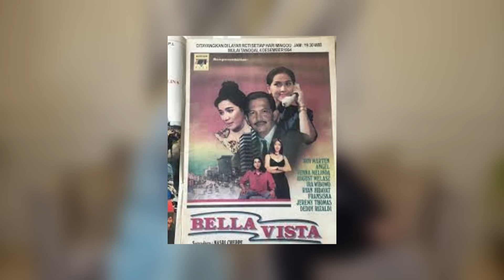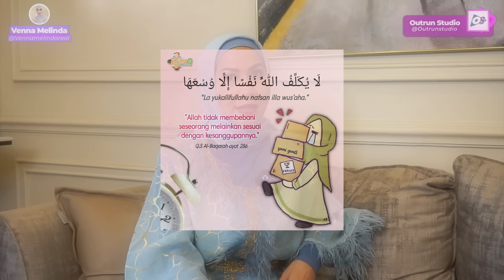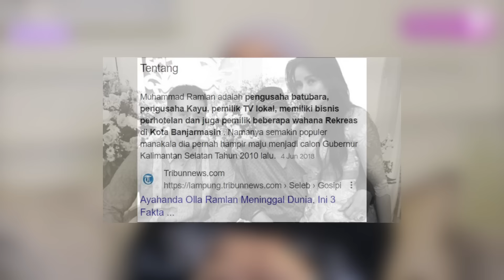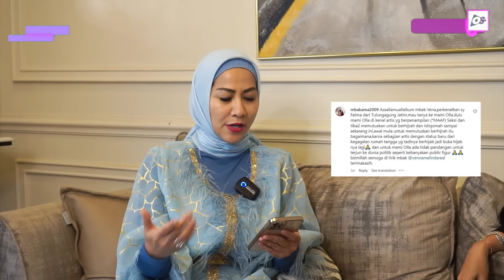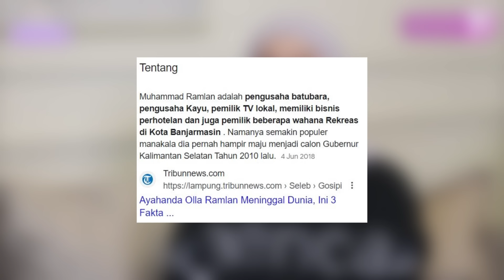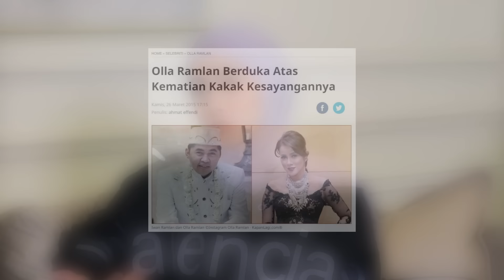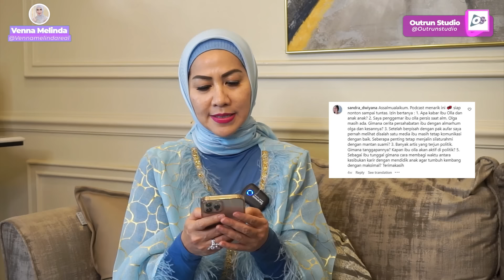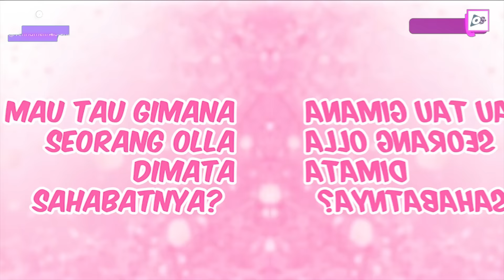SECOND CHANCE UNTUK MANTAN, KRITERIA SUAMI IDAMAN & BUKA HIJAB! OLLA RAMLAN JELASKAN SEMUANYA DISINI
Alhamdulillah hari ini berkesempatan untuk ngobrol ngobrol bersama Olla Ramlan, seru banget obrolan kita jangan lupa ditonton sampai habis ya guys!

OUTRUN STUDIO
Jasa Video Editing, Production House, Talent Management :

Terimakasih 🙏